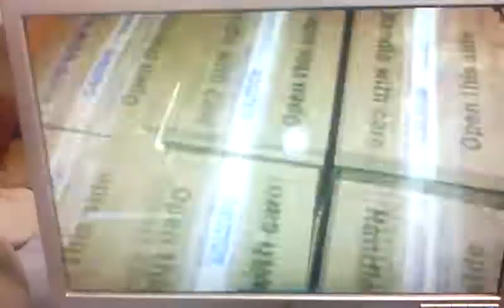Manic C4 kill lol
Random ass kill in Wack ops 2 xD